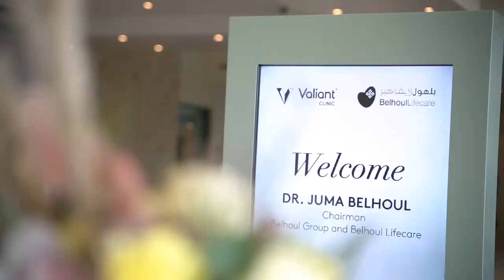Valiant Clinic Opening Ceremony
Diversified nationalities, highly skilled professionals, and state-of-the-art facilities with only one goal to keep you safe and healthy.